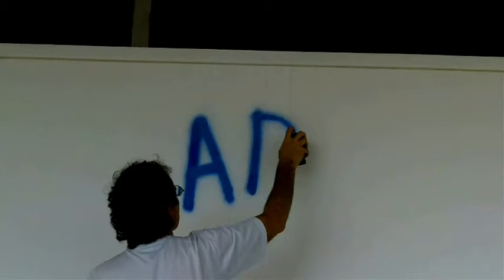Cores da Paz - Obra Coletiva no Mural - Ibirapuera - Off Bienal - joaosaboia.com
Obra coletiva aberta aos presentes, coordenada por José Roberto Aguilar, Cláudia Prushan e com a participação especial de Antonio Peticov e Jaime Prades.